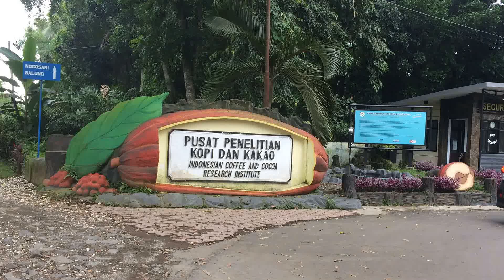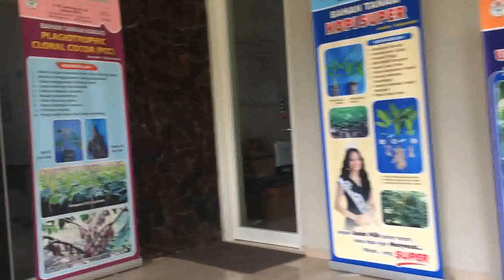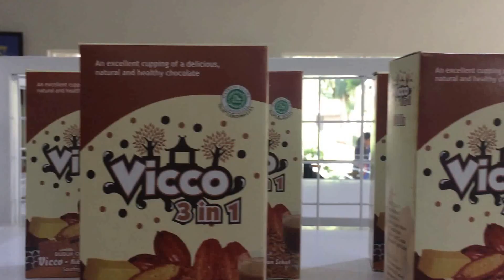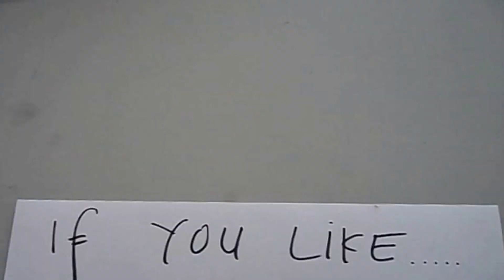Coffee and Cocoa Science Techno Park Jember East Java Indonesia